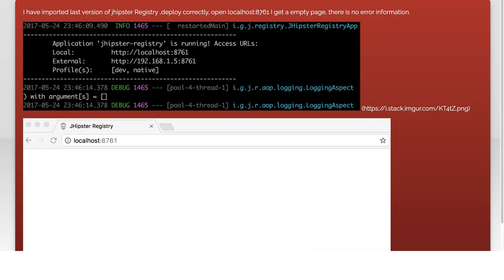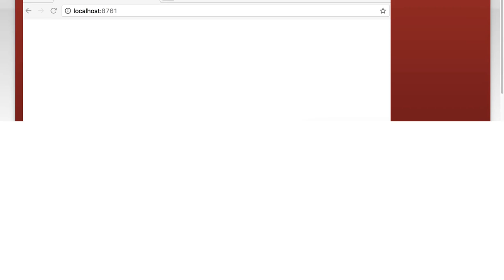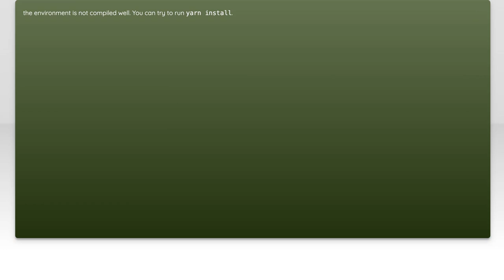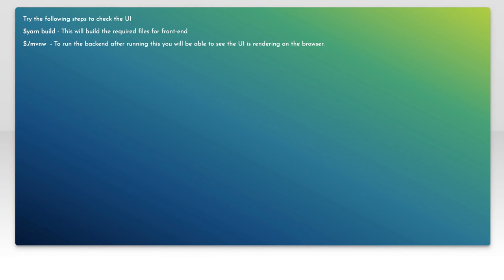How to Fix JHipster Registry Empty Page Issue: Troubleshooting Guide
In this video, we tackle a common issue faced by JHipster users: the frustrating empty page problem in the JHipster Registry. Whether you're a seasoned developer or just starting out, this troubleshooting guide will walk you through the steps to diagnose and resolve this issue effectively. Join us as we explore practical solutions and tips to get your JHipster Registry up and running smoothly again!

Today's Topic: How to Fix JHipster Registry Empty Page Issue: Troubleshooting Guide

Related to